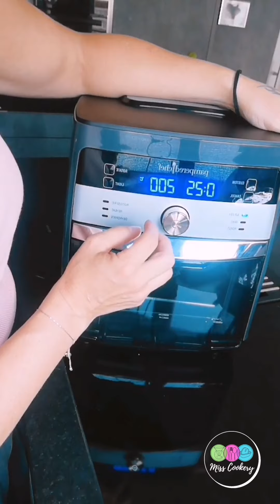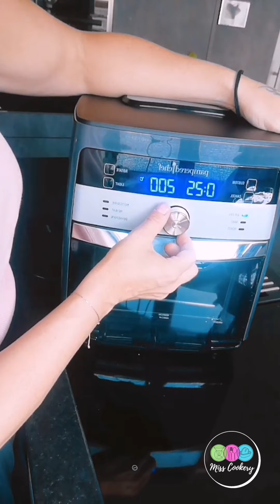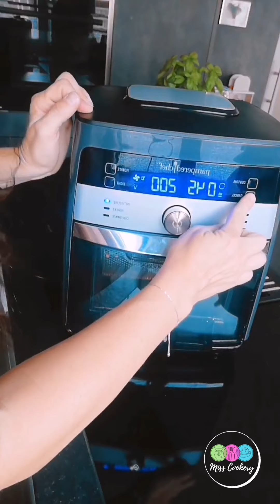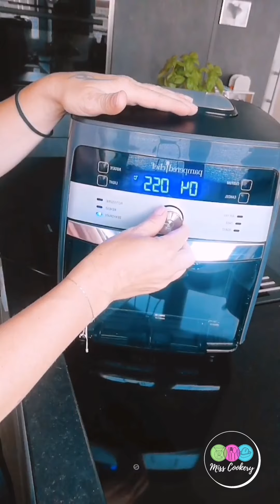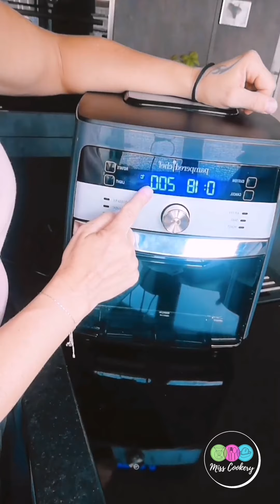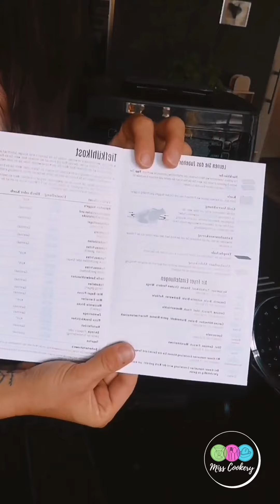Pampered Chef - Deluxe Airfryer